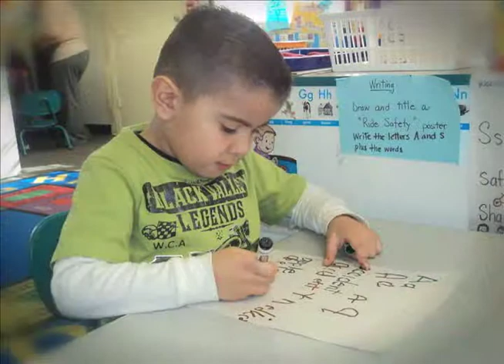ENG Welcome Back GENERIC